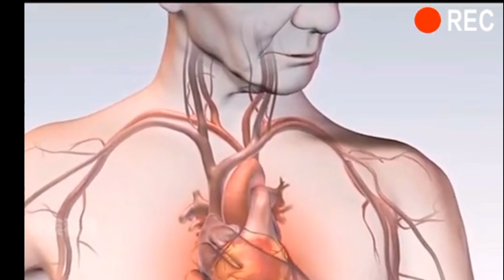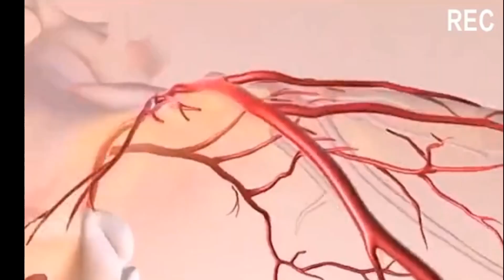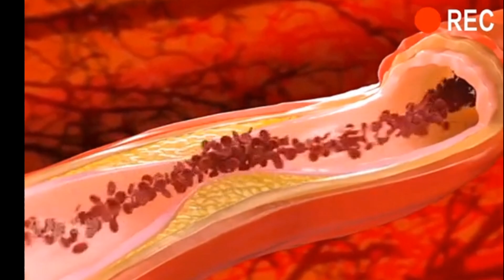හදවත මොලය සුරකින විනාඩි හතර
හර්ද  අක්‍රිය myocardial infaction නිසා මිය යන අය බහුල වී ඇත.මෙම දැනුම එම අවස්තාව  වලක්වා ඡීවිත සුරකින  උපදෙස් සදහාය
විශේෂාංග උපදෙස් විමසා ඒ වා අනුගමනය ජීවිත ආරක්ෂාව තහවුරු කරනු ඇත.